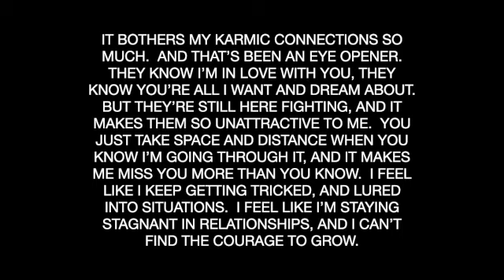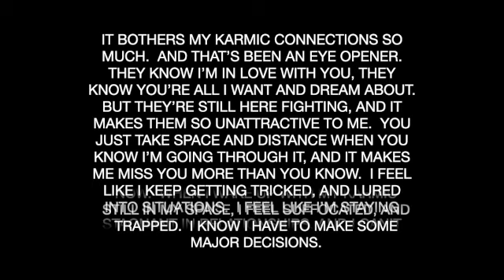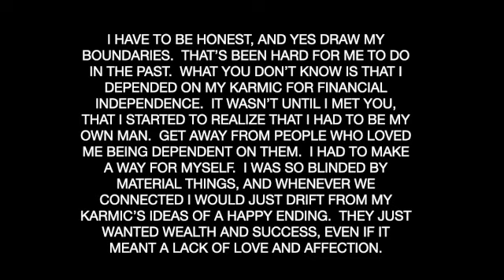DIVINE MASCULINE: “I’m not sorry I FELL IN LOVE WITH MY FEMININE…”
He’s being honest with all karmic situations….”

If you enjoyed the reading, get your own personalized one! 31, 2021

DIVINE MASCULINE “You seem so different, in the most beautiful way.  Feelingl like you’re out my league…”

No matter how hard they try and block out this connection, the feelings return on a deeper level.  They are being guided to do shadow work, and there’s no turning back.

“This is the most vulnerable message yet,,,,”

“No one compares to you, and if you want to see the world, go right ahead.  Can’t say you don’t deserve it….”

It’s very attractive for him to watch his divine feminine embody the strength card :).
All eyes are on his divine feminine!

You’re supposed to feel this way when it’s real.  If it doesn’t feel like your heart’s on fire when you look at her, she’s not your lady.

No more running, holding back feels more painful.

Sensual fantasies, daydreams, can’t focus at work, empress feminine, transformation.

You’re all I ever think about, and that’s the honest truth.  Your purity is everything.  Trust me, when I say that.  I’ve seen alot on my path, and I love you.”

Surprises of transformation, stability and intimacy through touch.

He’s becoming more levelheaded as he heals addictions.  Also, Very much aware of those distracting him with VICES.  The willpower is yours DM. :)

You made me see so much, just by loving me.  It’s been hard.  Addictions.Distractions.  I was running from ME.

What do you want from your twinflame journey?  You must be able to imagine it without creating fear and doubts simultaneously.

Personal Readings:

Get your OWN DM letter, or a full twinflame reading

DM: I can’t stand the routines, but I know becoming aware of them is important.

“Confrontations happening, too many people in the house.”